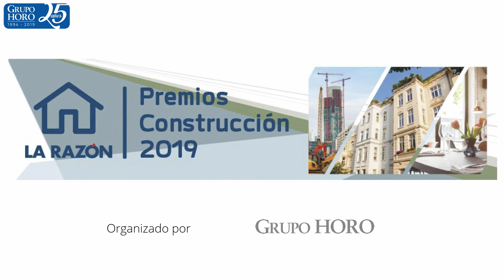IBERMATICA PREMIOS CONSTRUCCION LA RAZON 2019